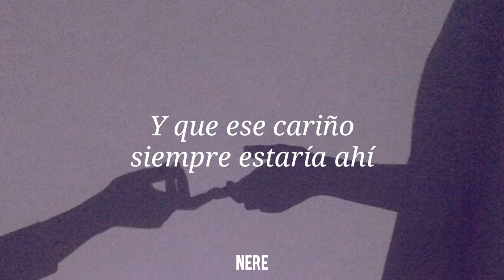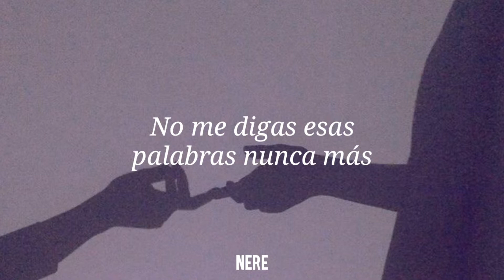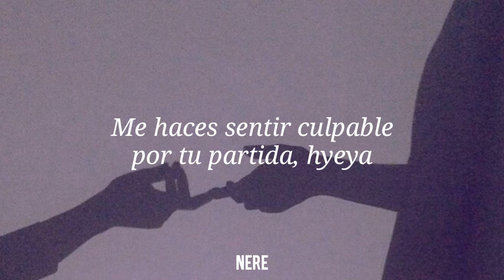Hyeya. | Kihyun Cóver [Traducción al Español]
No te vayas, Hyeya. 😔💜
Tanto Kihyun (de Monsta X), como Jonghyun (de SHINee), han hecho un cóver de la canción: ¿Y si fuera ella? - Alejandro Sanz. En lo personal, ambos cóvers me gustan, pero esta vez decidí traer primero al canal el cóver de Kihyun. ❤ Espero subir el de Jonghyun pronto.

© Various Artists - Topic.
© Mnet K-POP.